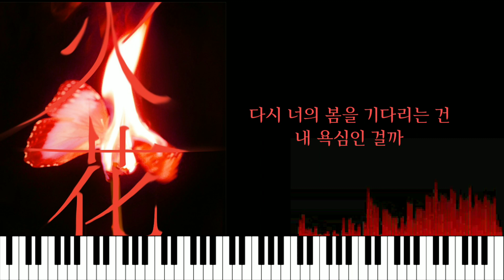(G)I-DLE - HANN/한(寒) [PIANOCOVER]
(여자)아이들의 동양풍 노래 한(寒)을 피아노로 연주해보았습니다🎹